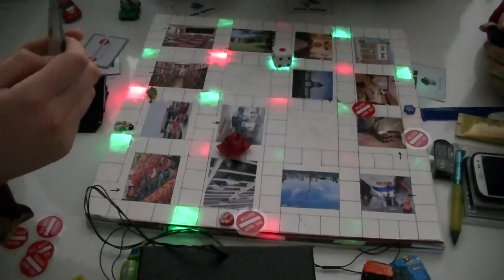Traffic LIghts Game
This is the game I made for my English class.